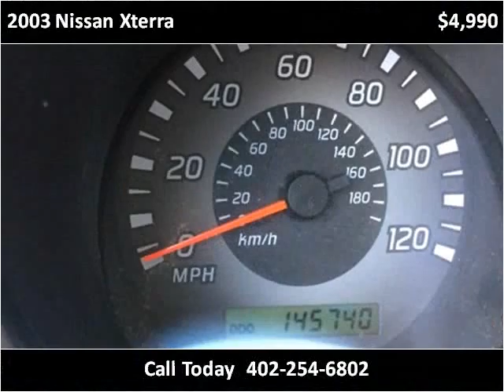2003 Nissan Xterra Used Cars Hartington NE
This 2003 Nissan Xterra is available from Pearson Motor Company.